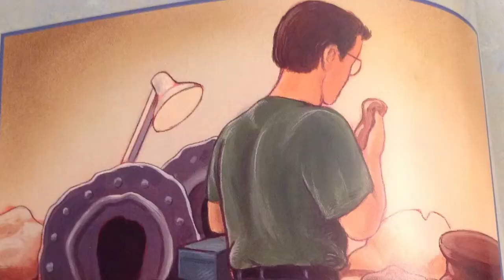Book Trailer for Field Mouse and the Dinosaur Named Sue